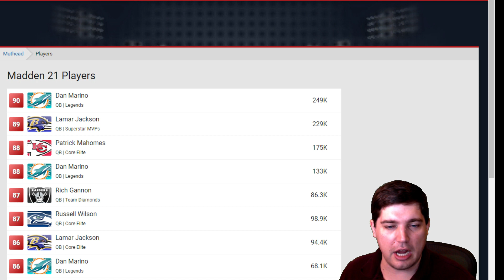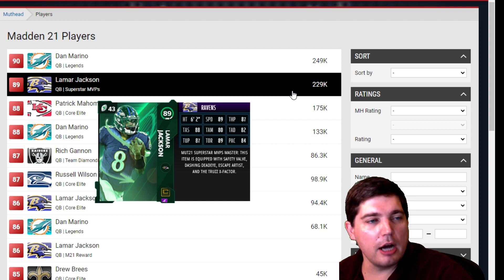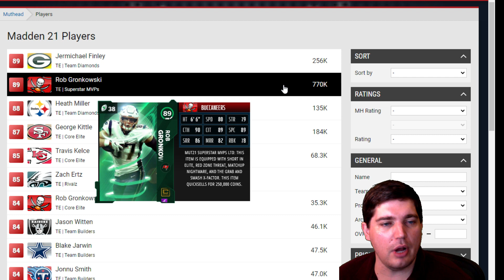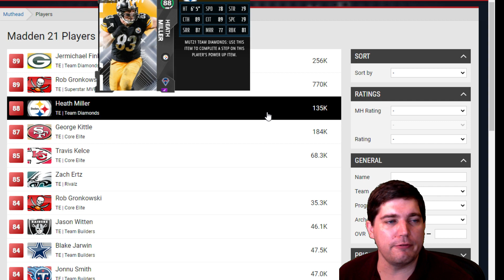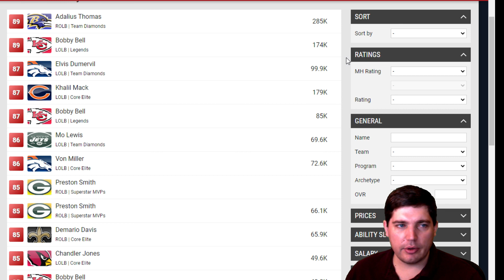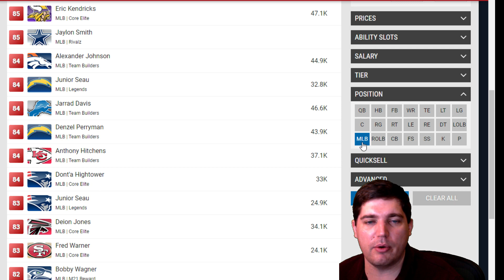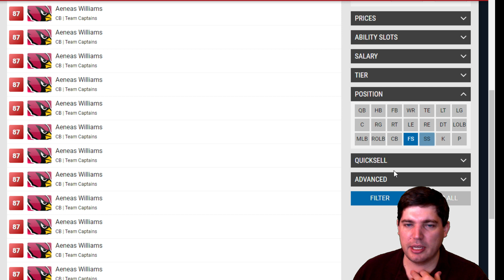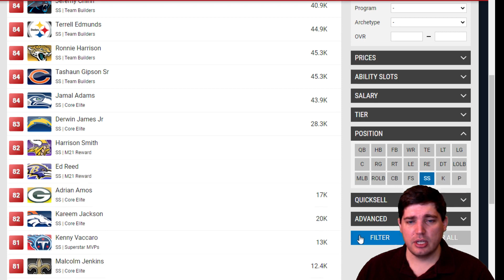THE BEST PLAYERS AT EACH POSITION IN MADDEN 21 ULTIMATE TEAM!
Today we go through and rank the best players at each position in Madden 21 Ultimate Team. Let me know who's played well for you.